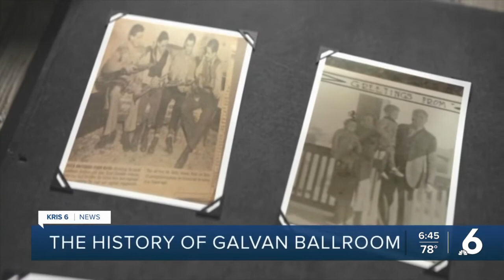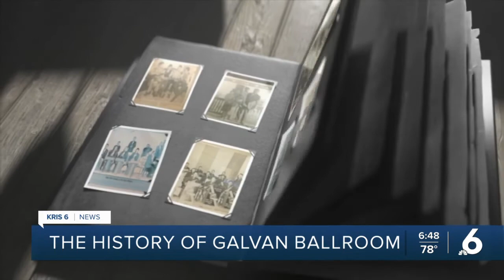History of the Galvan Ballroom